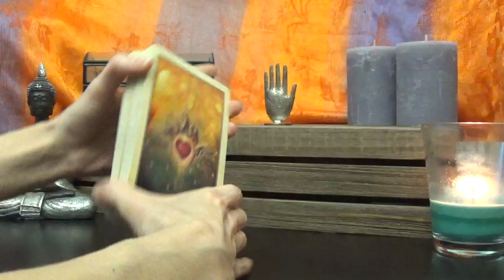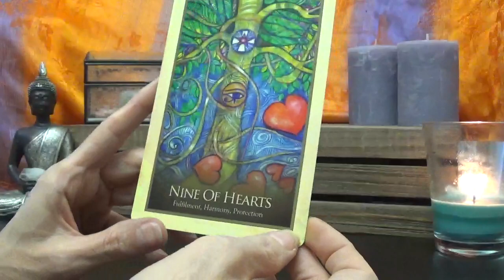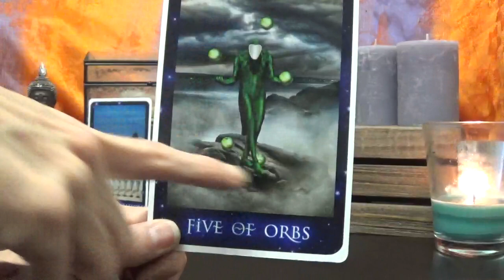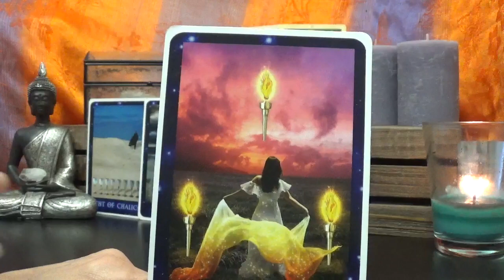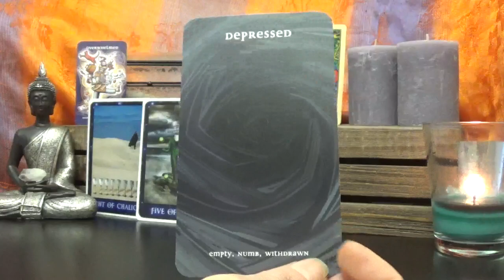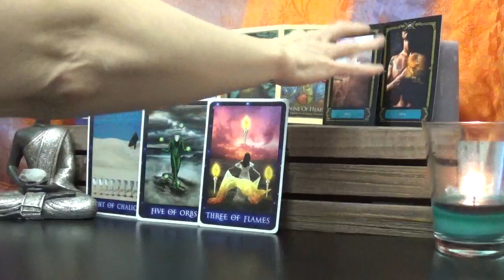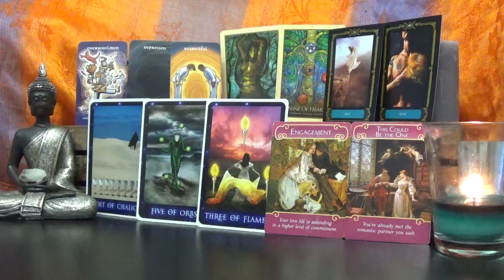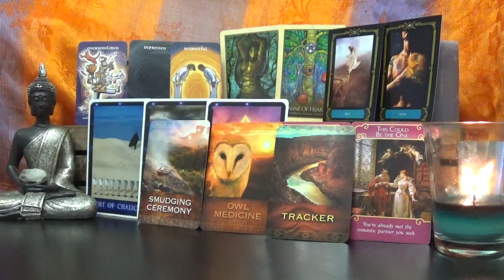My *Virgo* Ex - April 2018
*‘Case of the Ex’* is a tarot reading intended to look at the energies around your ex regarding you, the relationship you shared, and how they feel about a reconciliation.
DECKS USED
1 - Gaia Oracle - Toni Carmine Salerenor
2 - Sirian Starseed Tarot - Patricia Cori
3 - Mixed Emotions - Petra Martin & Kris Wiltse
4 - Wisdom of the House of the Night Oracle - P. C. Cast & Colette Baron-Reid
5 - Romance Angels Oracle - Doreen Virtue
6 - Tarot of Dreams - Ciro Marchetti (Major Arcana only)
7 - Native Spirit Oracle - Denise Linn